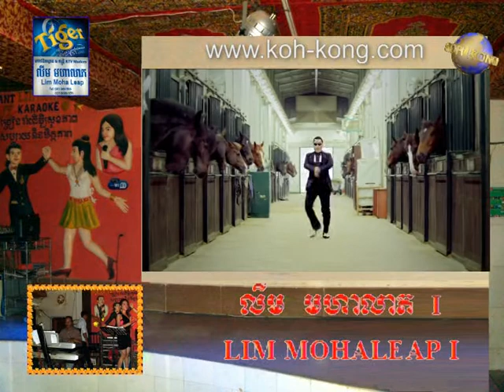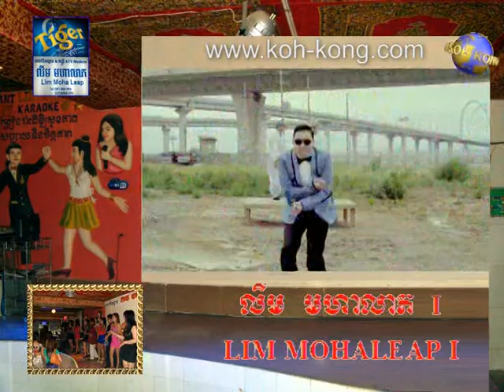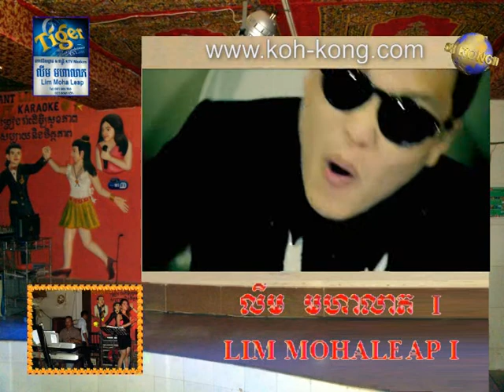Koh Kong Cambodia Lim Mohaleap Karaoke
Lim Mohaleap is Koh Kong's premiere Karaoke Club, opened in 2012.